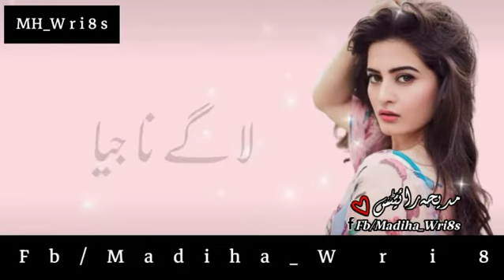Mere Dil Ko Tere Dil Ki Zaroort He